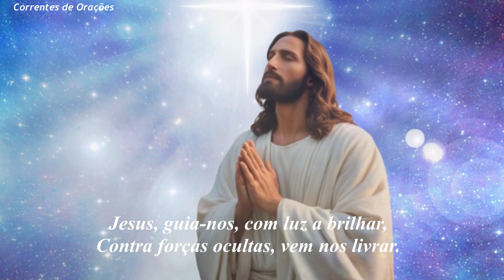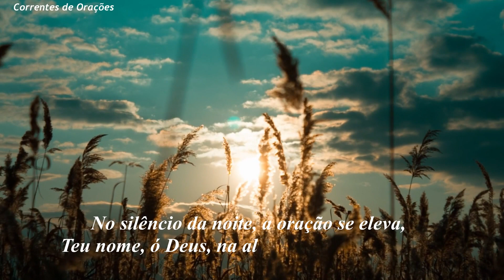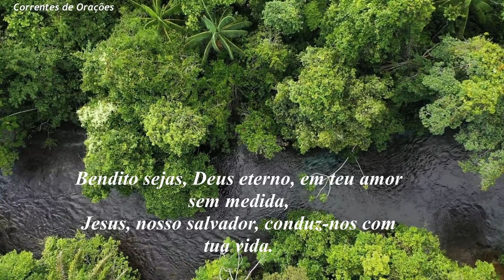Oração para Proteção e Livramento [Juntamente com a Oração de São Bento].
🌟 Esta oração é uma fonte de esperança e luz para todos que a realizam.
Sinta o poder da fé guiando cada palavra proferida e saiba que, com a proteção divina, enfrentamos desafios com coragem.

💬 Convidamos você a compartilhar suas experiências nos comentários abaixo. Deixe o seu testemunho sobre como esta oração impactou positivamente a sua vida e trouxe bênçãos. Que este espaço se torne um refúgio virtual, onde a comunidade possa compartilhar histórias de fé, superação e a manifestação do divino.

🌈 Ao assistir e praticar esta oração, permita-se vivenciar a transformação espiritual que ela proporciona. Que cada palavra ressoe em seu coração, fortalecendo a sua ligação com o sagrado. Lembre-se, você não está sozinho(a) – Deus e Jesus estão sempre presentes, oferecendo amor, proteção e guia.

"Mas buscai primeiro o Reino de Deus, e a sua Justiça, e as demais coisas vos serão acrescentadas" - Mateus 6:33